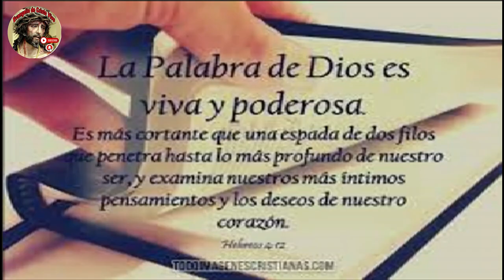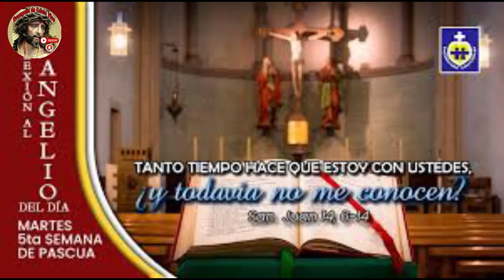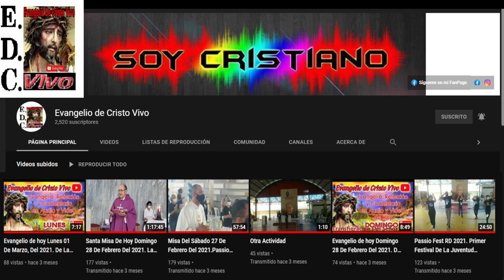Evangelio De hoy Viernes 03 De Mayo Del #2024 Fiesta De Los Santos Felipe y Santiago